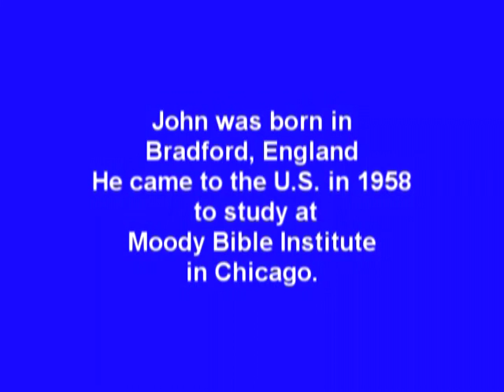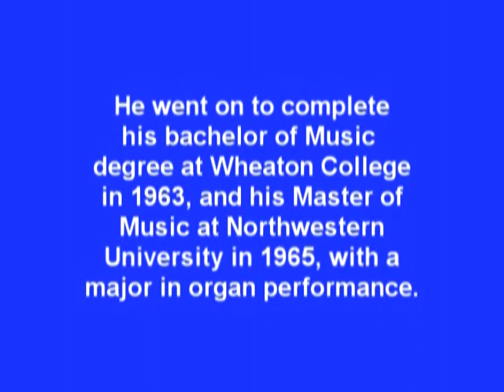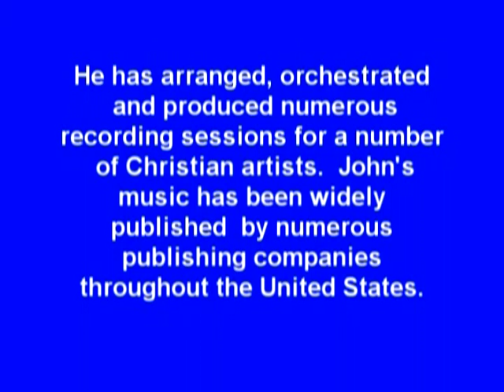John Innes, former pianist for the Billy Graham Association, plays "My Friend and I"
John Innes playes "My Friend and I" from his 1976 album, "Special Moments with John Innes".  John for many years was a pianist and organist for the Billy Graham Association and played for many of Mr. Graham's world-wide crusades.